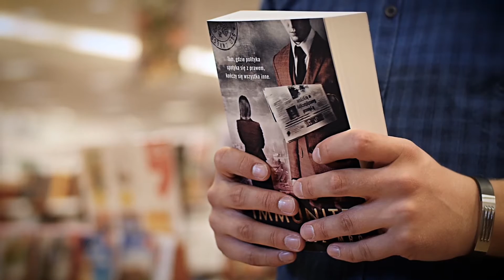Sędzia, który zabił - czy morderstwo, którego nie było?